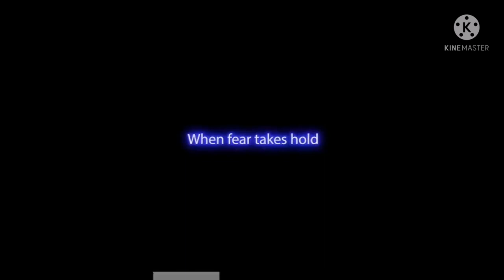Five Nights at Freddy's Security Breach Trailer Poppy Playtime Chapter 1 Style